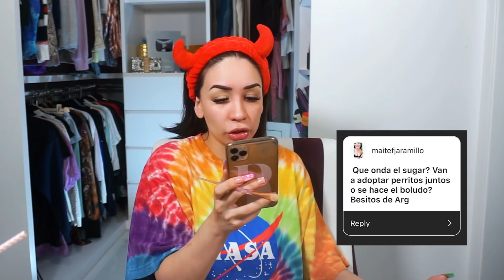Maquillaje para REPTILIANAS OPULENTAS que les gusta el chismecito.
Hola nenaasss, hace rato no hacia algo asi pero que falta me hacia honestamente